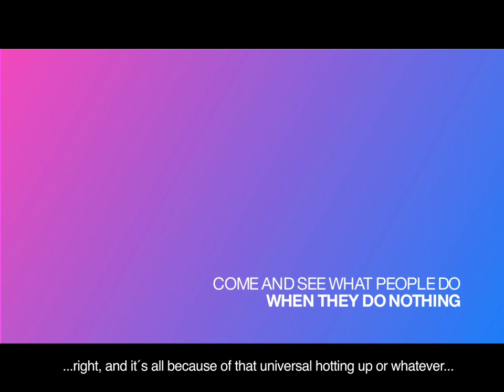"Neighbours" Getxophoto 2010 - Photo Festival -- A tribute to the pleasures of leisure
Join the: "I always say I did nothing at the weekend. But the truth is ..." gang on Facebook

Campaign created by Contrapunto Barcelona for Getxophoto 2010.

Agency: Contrapunto Barcelona
Advertiser: Getxophoto 2010. Photo Festival: A tribute to the pleasures of leisure.
Client contacts: Frank Kalero
Exec. Creative Dir.: Tomás Oliva
Creative Director: Jofre Biscarri, Carlos de Javier
Creative team: Lucas Jatobá and Emma Piquer
Producer: Mercé Fernández and Diana Asenjo
Production house: Albiñana
Director: Emil Samper